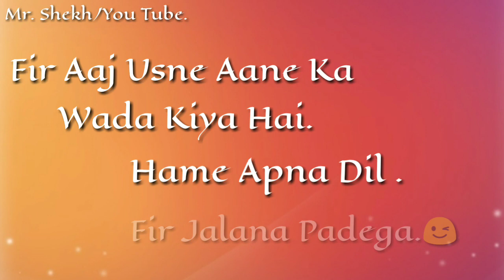Usne Aane Ka Wada Kiya Hai😆|| Anis Sabri Gazal Whatsapp Status